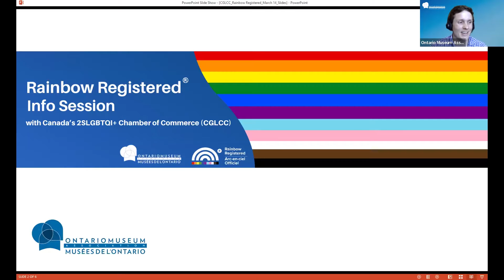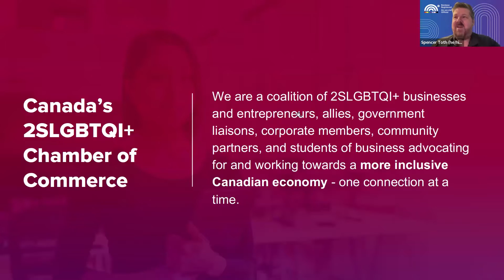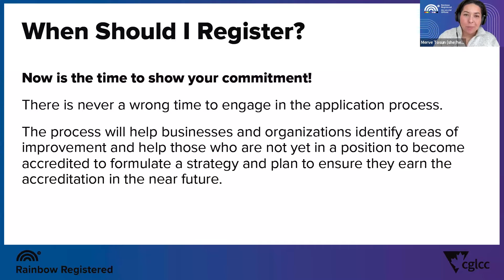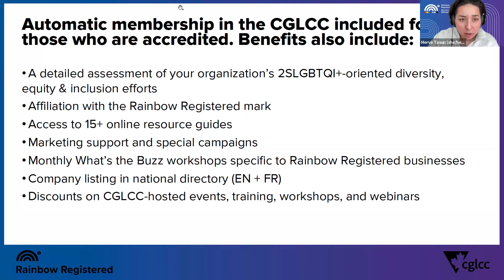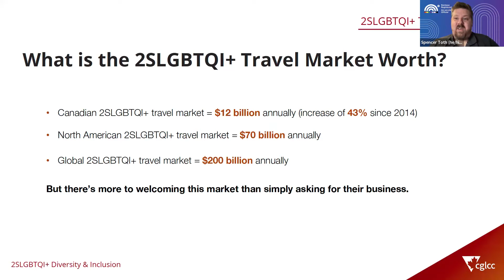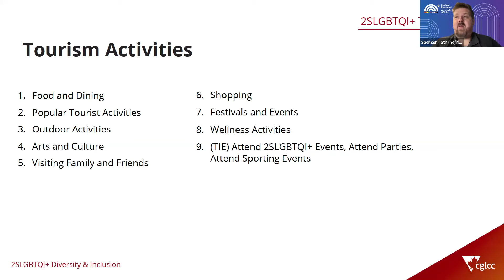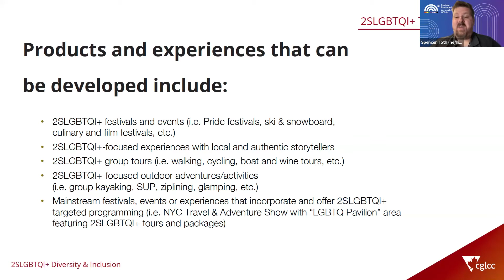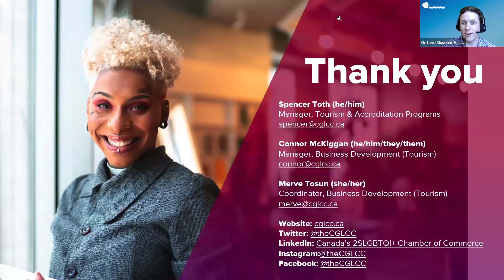Rainbow Registered Info Session with Canada’s 2SLGBTQI+ Chamber of Commerce (CGLCC)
Canada’s 2SLGBTQI+ Chamber of Commerce (CGLCC) hosted a virtual information session with the Ontario Museum Association on the Rainbow Registered program. In this information session, CGLCC discusses the benefits and process of becoming Rainbow Registered for Ontario museums.

The Rainbow Registered accreditation program, developed by Canada’s 2SLGBTQI+ Chamber of Commerce (CGLCC) with Tourism HR Canada, grants a time-limited recognition to businesses and organizations for demonstrating commitment and consistent effort to providing customer satisfaction through progressive policies and practices. Accredited businesses are deemed market ready for the 2SLGBTQ+ customer and given the right to be associated with the program's prestigious Rainbow Registered designation mark.

Speakers:

- Spencer Toth, Manager, Tourism & Accreditation Programs, CGLCC
- Connor McKiggan, Business Development Manager, Tourism and Accreditation Programs, CGLCC
- Merve Tosun, Business Development Coordinator, Tourism and Accreditation Program, CGLCC
- Debra Seabrook, Manager, Heritage Resource Management, City of Hamilton Tourism and Culture Division
- Michael Rickley-Lancaster, Executive Director/Curator, Mississippi Valley Textile Museum

Read more about the Rainbow Registered Program at cglcc.ca/programs/rainbow-registered